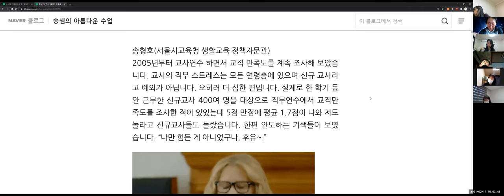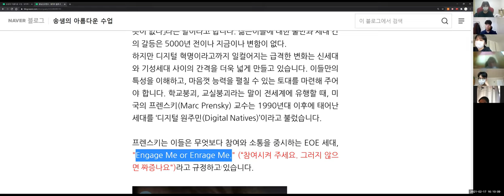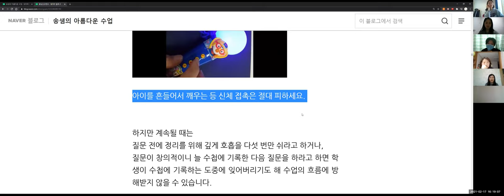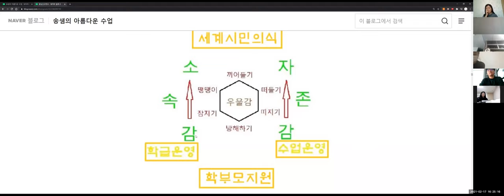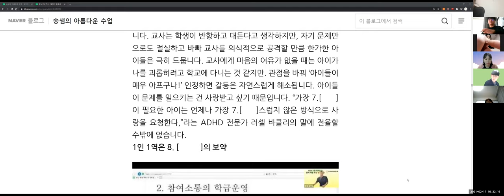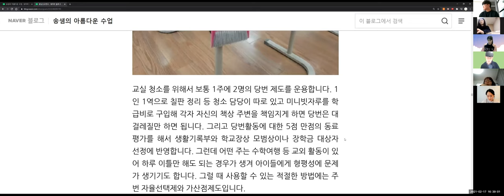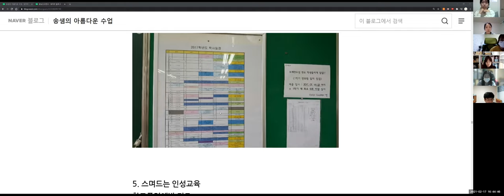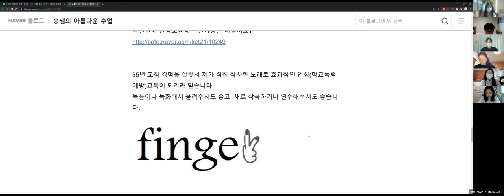충남신규2교시